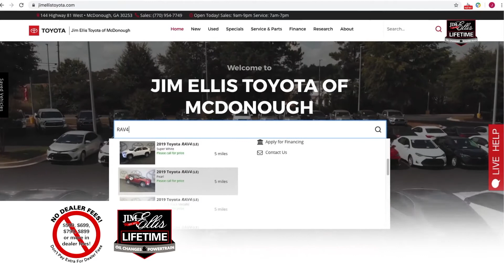Community Events With Lydia Pierre 9.24.19